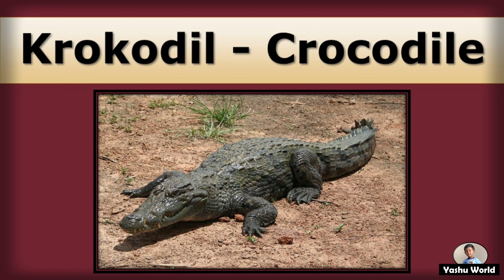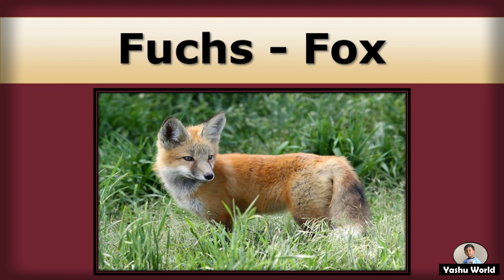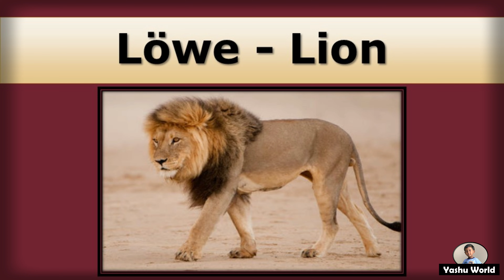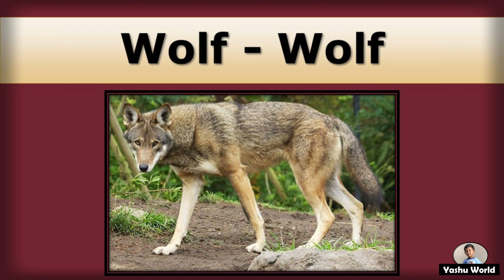Wilde Tiere - Wild Animals in German & English